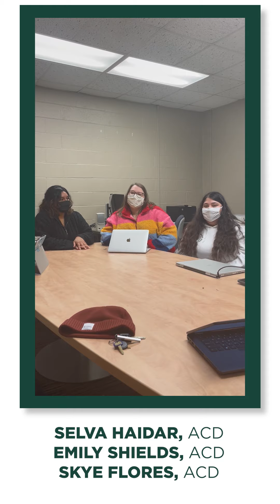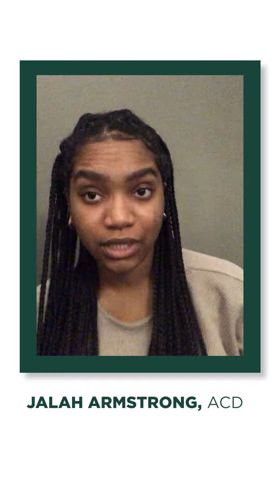Thank you, Resident Assistants! | MSU Live On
Happy RA Appreciation Day! Resident Assistants (RAs) are essential to making our residence halls and apartments function. Watch our Residence Education and Housing Services team members share their thanks for the RA team.